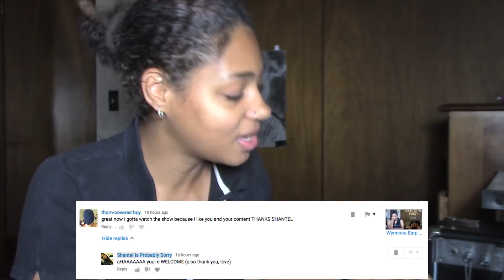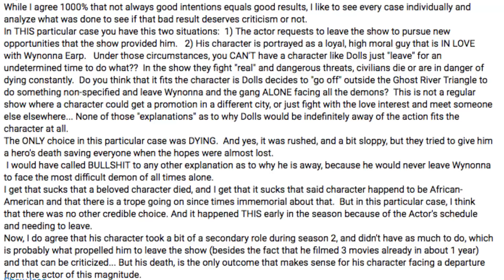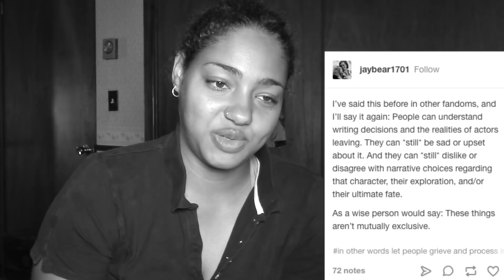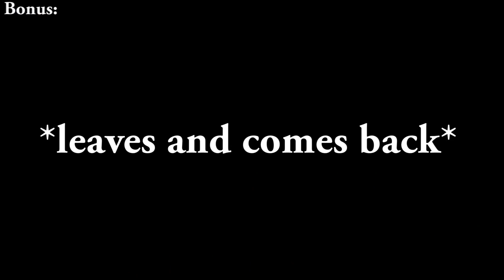Wynonna Earp 3x04- "No Cure for Crazy" Reaction & Discussion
Sorry this is so laaaaaaaate. Currently in the middle of editing 3x05.
Reaction starts at 13:04

in which i scream a lot for no reason

I can't watch this  show live, meaning these will be up between Sunday and Monday if all goes well, and between Monday and Tuesday of it doesn’t- I'M STILL PLAYING CATCHUP THOUGH.
On my channel I'm watching Black Mirror, The Bold Type, Black Lightning, bits of DC's Legends of Tomorrow and Arrow, The Flash, How To Get Away With Murder, Killing Eve, Orphan Black Rewatch (Seasons 1-4), Wynonna Earp, and The 100. I will also be doing a rewatch of select episodes of Person Of Interest.
Additionally, I will be working on reuploading review versions of my videos that have been blocked.

The song used in my intro: Comfort Inn Ending (JL Rework)
The song used in my commentary:
Higher- Syndrome